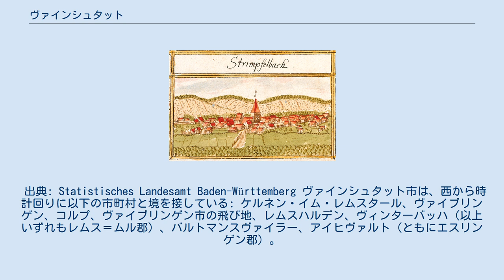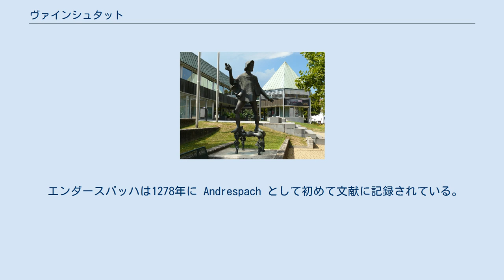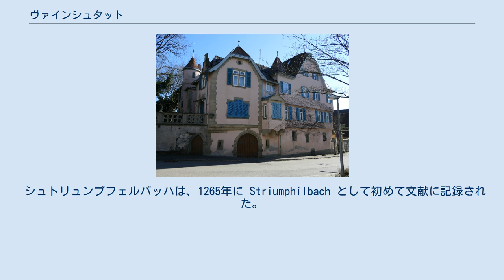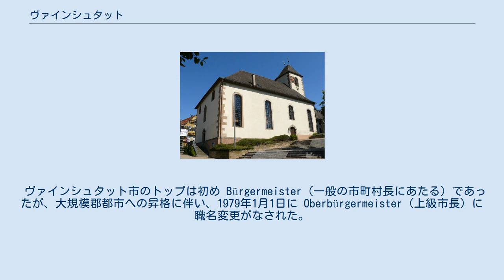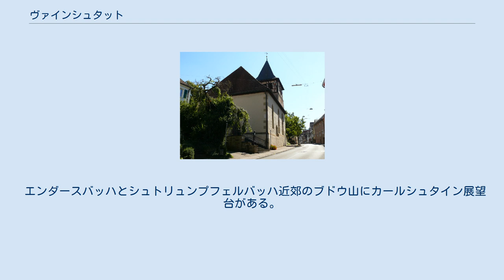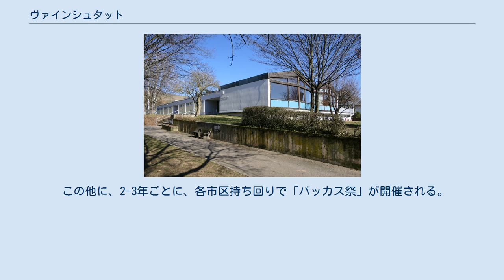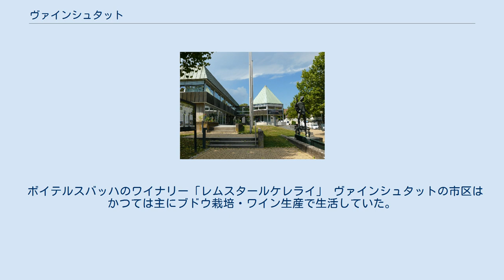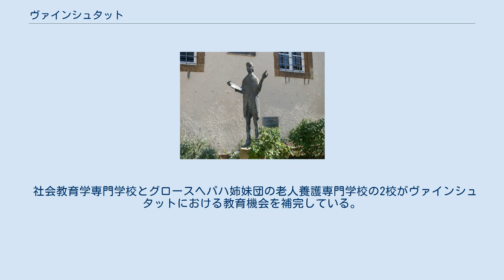ヴァインシュタット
市の北部クラインヘパハー・コプフからヴァインシュタット市を望む。
手前がグロースヘパハ地区、その奥がボイテルスバッハ地区、そのさらに左奥の谷間に位置するのがシュナイト地区 ヴァインシュタット (ドイツ語: Weinstadt, ドイツ語発音: [ˈva‿inʃtat]) はドイツ連邦共和国バーデン＝ヴュルテンベルク州レムス＝ムル郡に属す市である。
本市は、シュトゥットガルト地方（1992年まではネッカー中流域）およびシュトゥットガルト大都市圏に属す。
1975年1月1日の市町村再編で成立し、1976年3月9日に市となり、1979年1月1日にさらに大規模郡都市となった。
現在はレムス＝ムル郡で6番目に大きな街であり、ヴァイブリンゲン/フェルバッハ地方の下級中心となっている。
 ヴァインシュタットの市域はレムス川両岸に広がっている。
レムス川はこの付近からレムスタールを抜けてネッカー盆地に流れ込み、レムスエック・アム・ネッカー付近でネッカー川に合流する。
グロースヘパハ市区はレムス川の北岸に、その他の市区は南岸に位置している。
ヴァインベルクは、市域の南側はシュールヴァルトの支脈の斜面に、北側のグロースヘパハは同様にシュヴァーベンの森の斜面に接す。
 すべての市区でブドウ栽培 (ドイツ語: Weinbau) が行われており、これが市名の由来となっている。
 ヴァインシュタットは以下の市区から構成されている。
 各市区の領域は、かつて独立した町村であった時と同じである。
各市区はさらに固有の名称を持つ小集落や住宅地に分けられる。
 ヴァインシュタットは、州都シュトゥットガルトを上級中心、シュトゥットガルト地域内ヴァイブリンゲン/フェルバッハを中級中心とする地域に属す人口約5万人の地区の下級中心都市である。
 出典: Statistisches Landesamt Baden-Württemberg ヴァインシュタット市は、西から時計回りに以下の市町村と境を接している: ケルネン・イム・レムスタール、ヴァイブリンゲン、コルプ、ヴァイブリンゲン市の飛び地、レムスハルデン、ヴィンターバッハ（以上いずれもレムス＝ムル郡）、バルトマンスヴァイラー、アイヒヴァルト（ともにエスリンゲン郡）。
 ヴァインシュタットを構成する村落は中世盛期にシュヴァーベン公領の北端に位置することとなった。
これらは中世後期から近世に移り変わるにつれてアルトヴュルテンベルク領となり、1806年からは新たに創設されたヴュルテンベルク王国に、1918年からは新設されたヴュルテンベルク自由人民州に属した。
1938年、ナチス時代のヴュルテンベルクの地域再編によって、それまでオーバーアムト・ショルンドルフとオーバーアムト・ヴァイブリンゲンに分かれていた村落がヴァイブリンゲン郡となった。
ヴァイブリンゲン郡は1945年にアメリカ管理地区となり、新たに創設されたヴュルテンベルク＝バーデン州に属した。
そして1952年に現在のバーデン＝ヴュルテンベルク州の一部となった。
1973年の郡再編により、集落は新たに創設されたレムス＝ムル郡に属すこととなった。
 ヴァインシュタットは、1975年1月1日に、それまで独立した町村であったボイテルスバッハ、エンダースバッハ、グロースヘパハ、シュナイトの4町村が合併して成立した。
シュトリュンプフェルバッハは、それ以前の1973年1月1日にエンダースバッハに合併していた。
このためこの街は、5つのそれぞれの中核部を有していたが、やがてボイテルスバッハとエンダースバッハが都市の様相を整えていった。
 この新しい自治体は、発足時点で人口2万人を超えていた。
しかし町当局は1978年になってやっと大規模郡都市への昇格を申請した。
州当局は、1979年1月1日にその発効を決定した。
 かつての町村はヴュルテンベルク領の古い集落で、それぞれ長い歴史を有している。
 エンダースバッハは1278年に Andrespach として初めて文献に記録されている。
この集落はおそらくショルンドルフとともにヴュルテンベルク領となった。
ボイテルスバッハとは異なり、エンダースバッハは1762年から1765年、そして1807年から改めてオーバーアムト・ヴァイブリンゲンに属し、1938年からヴァイブリンゲン郡に移行した。
エンダースバッハには1861年に新しいレムス鉄道沿いに駅が設けられ、これによりヴュルテンベルク邦有鉄道の鉄道網に接続した。
 シュナ...